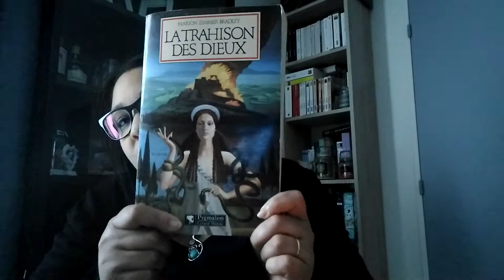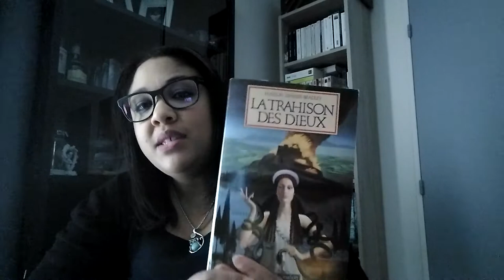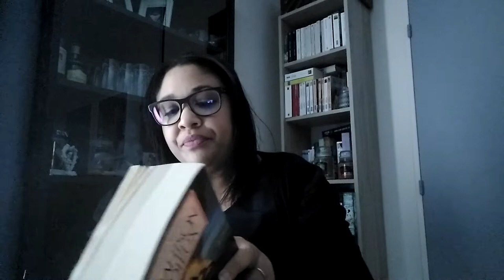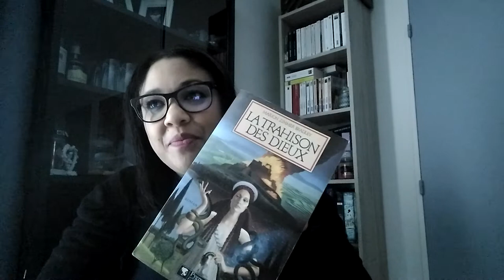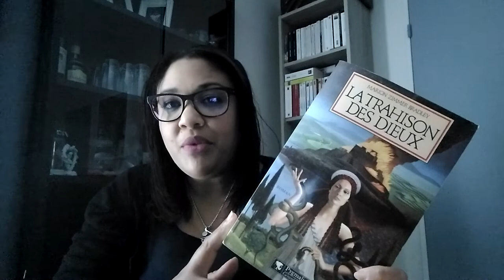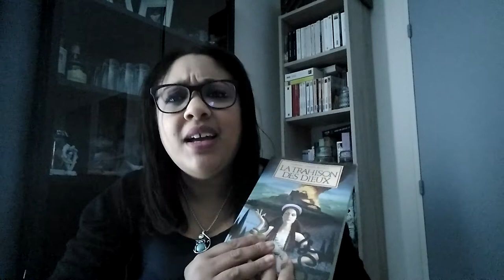Mes lectures: La trahison des dieux de Marion ZIMMER BRADLEY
La trahison des dieux de Marion ZIMMER BRADLEY